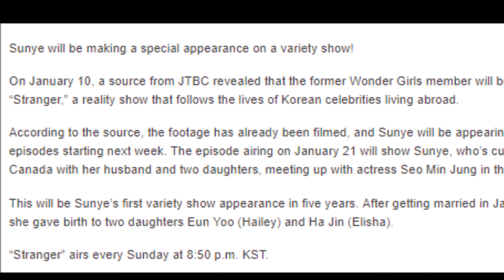Former Wonder Girls Member Sunye To Appear On Variety Show For First Time In 5 Years